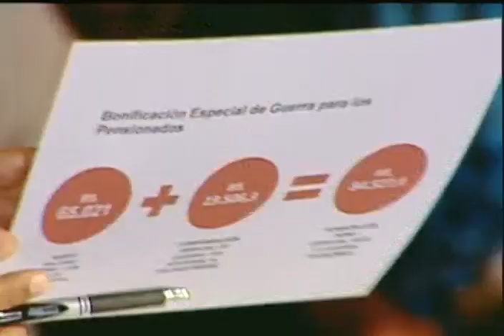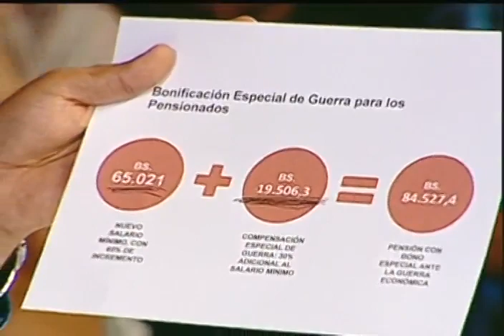Maduro anuncia aumento de sueldo de 60%, aumento cestaticket y bono para pensionados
ANUNCIO COMPLETO. Este 30 de abril de 2017 desde el Teatro Bolívar, el Presidente Nicolás Maduro anunció un aumento de 60 por ciento en salario mínimo y pensiones, aumento de tickets de alimentación (cestatickets) de 12 a 15 puntos de la unidad tributaria, y un bono adicional de 30 por ciento para los pensionados. Los tickets de alimentación podrán gastarse en bolívares sin conversión.